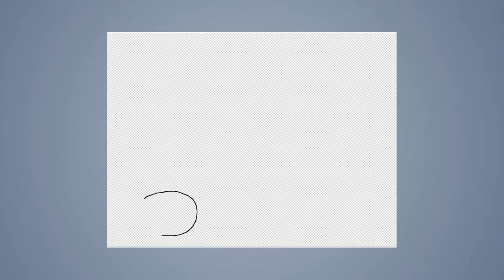Speed draw #55: Dream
JAB-2014